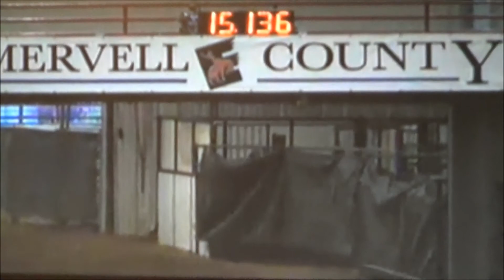Jordon &Roscoe Glen Rose 1 31 15